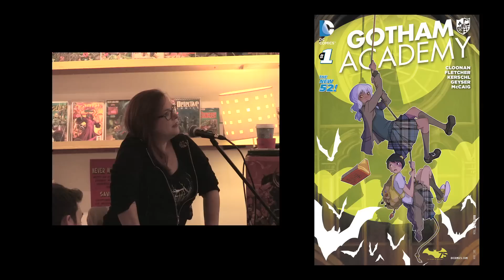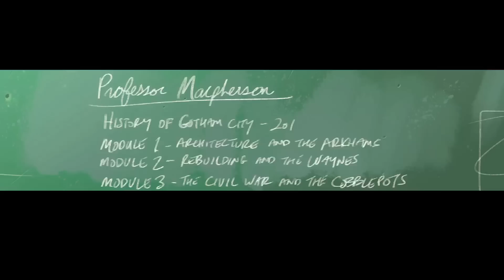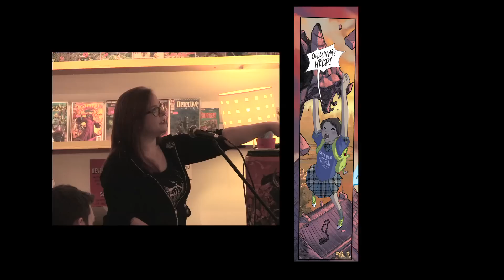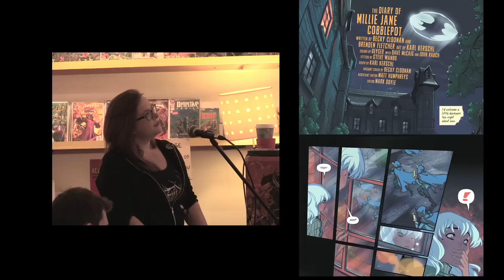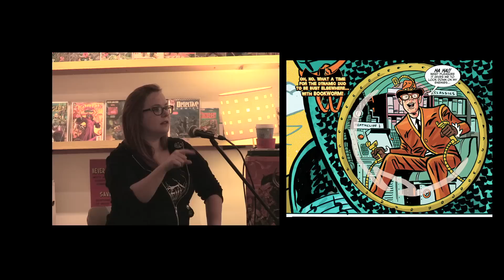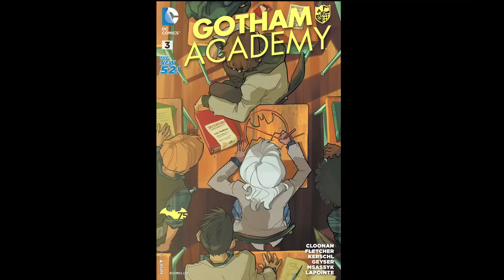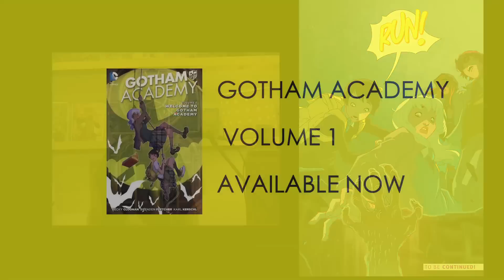Orbital Comics Presents: Gotham Academy Director's Commentary with Becky Cloonan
Orbital Comics is proud to present the first in what we hope is a long line of "Director's Commentaries", recorded live in our Central London Store.

In this series, comic's creators take us back to the drawing board, peeling back the layers of the finished page to reveal craft, method & story genesis, along with some cool Easter eggs along the way.

Of the 4 commentaries that we have hosted (featuring Jason's Aaron & Latour, Chip Zdarksy & Mike Carey), we are delighted to bring you Becky Cloonan's commentary for the first arc of Gotham Academy, which you can find in stores this week!

You can also keep up to date with all the great Orbital Events by checking out

Curated & conceived by Chris Thompson

Shot & edited by Robin Harman